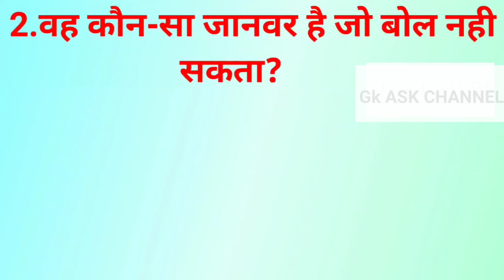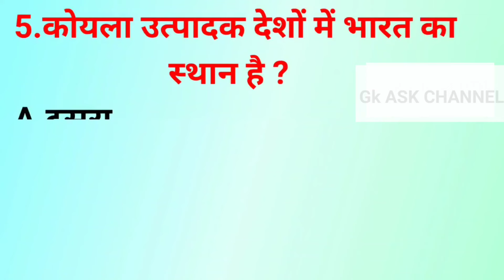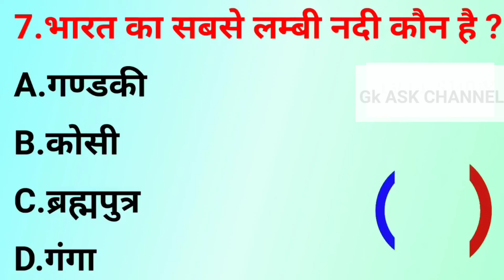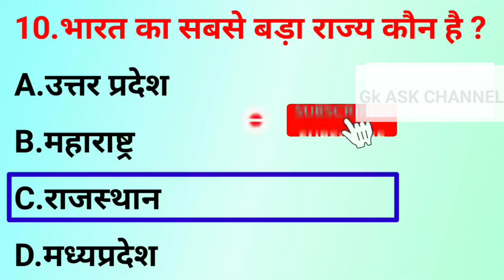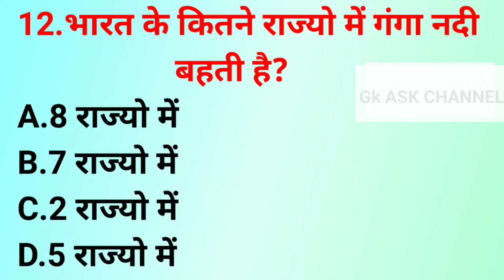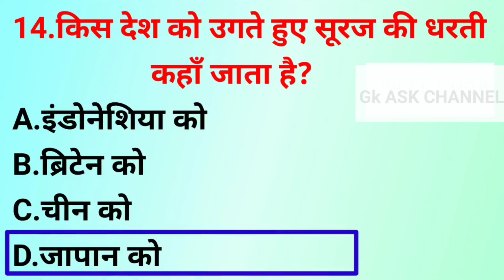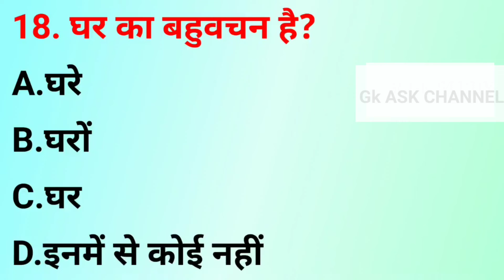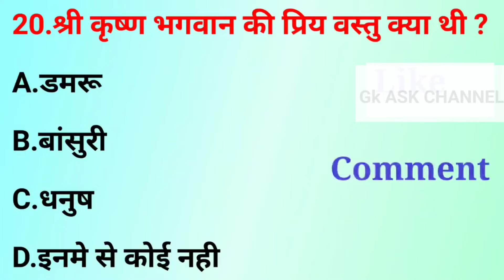Quiz In Hindi || Gk questions In Hindi || General Knowledge In Hindi || Gk Question || Part_121